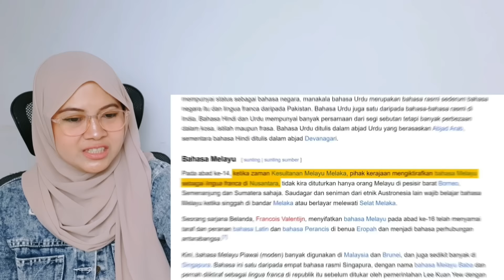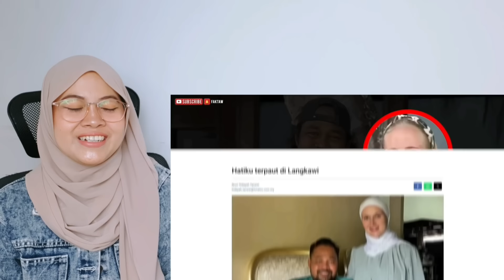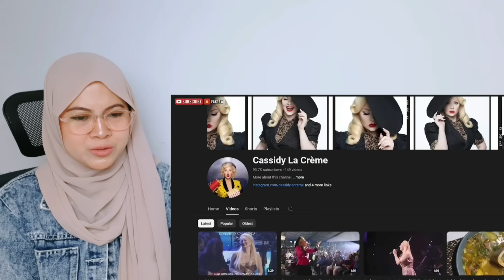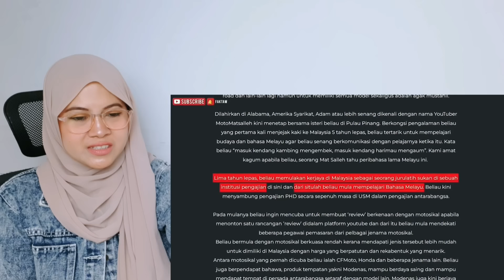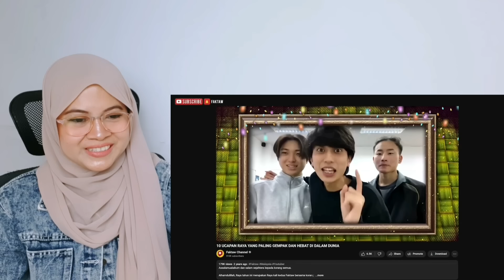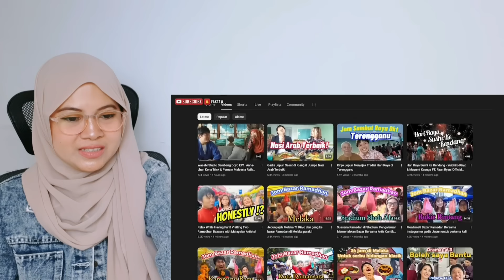INFLUENCER DARI BERBAGAI NEGARA KECANDUAN BICARA BAHASA MELAYU‼️SAYA SUKA BELAJAR BAHASA MALAYSIA🇲🇾